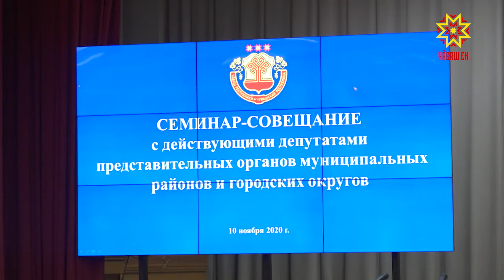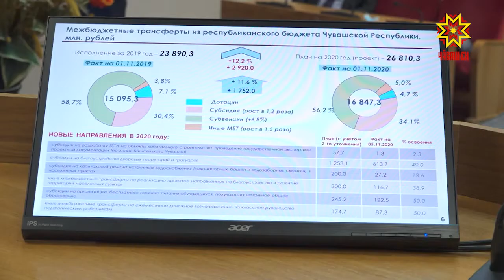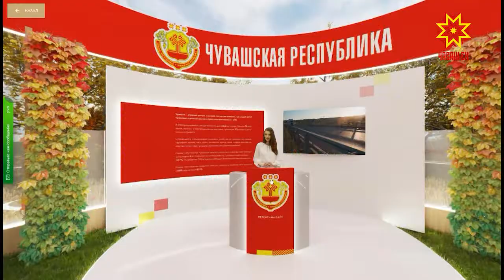Республика 10.11.2020 на русском языке. Вечерний выпуск